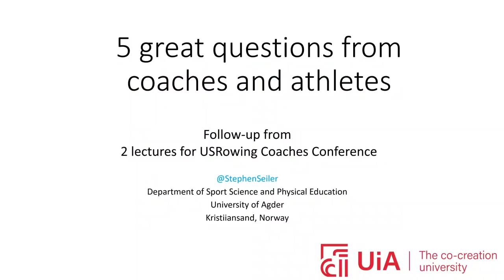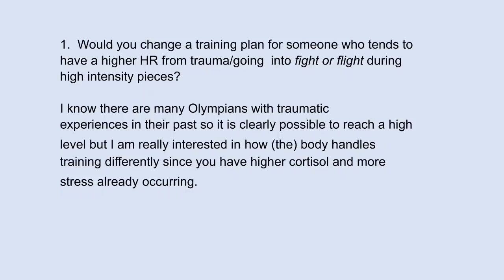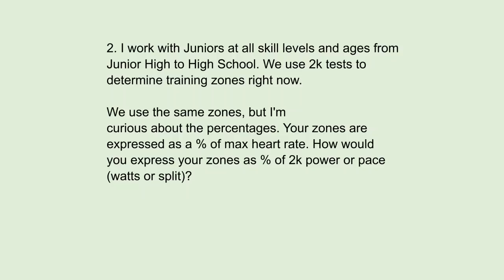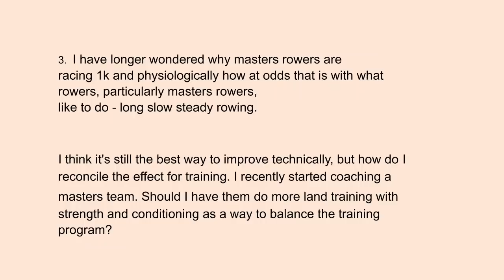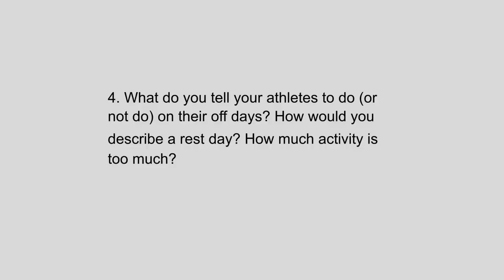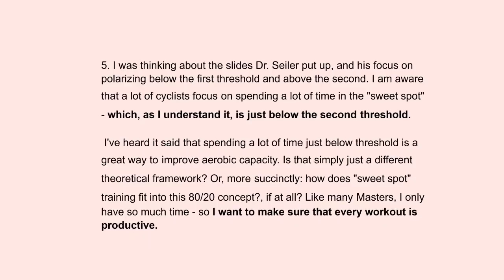5 great endurance training questions asked and answered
I gave a lecture for USRowing as part of a digital conference.  With 350 participants, there were lots of questions.  I answered some live, but here are 5 more that I wanted to answer.  These are not just rowing questions, they are endurance training questions!